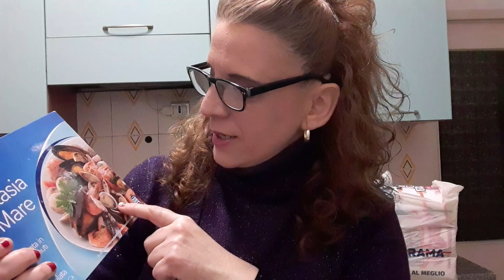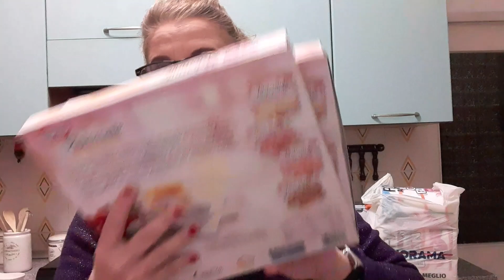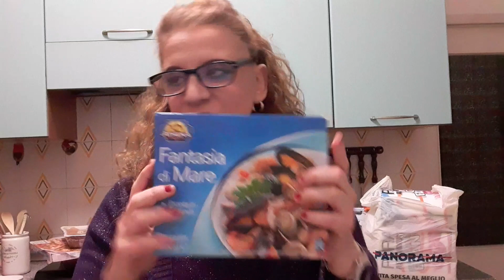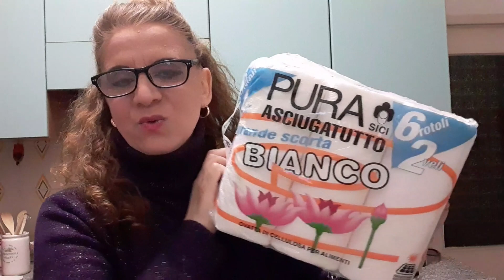vita da casalinga #svuota la spesa#da Eurospin e panorama #😘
ciao amiche come state spero che il video vi piaccia 😘comunque io mi presento sono concy se vi fa piacere iscrivetevi al mio canale e attivate la campanella per non perdere i prossimi video che carichero 😉mi trovate su istagram come la Regina dei sogni io vi saluto vi do la buonanotte ciaoooooo😘🥀👍